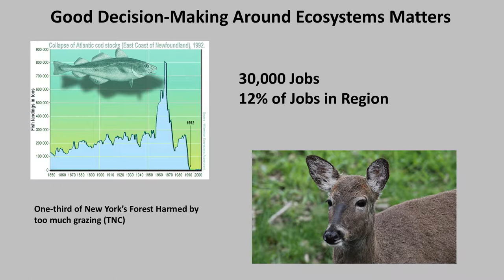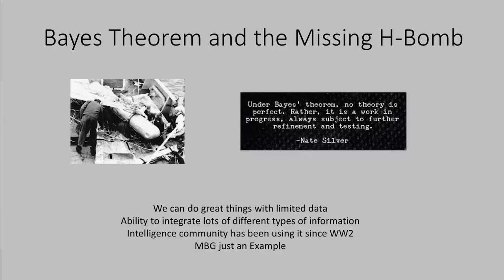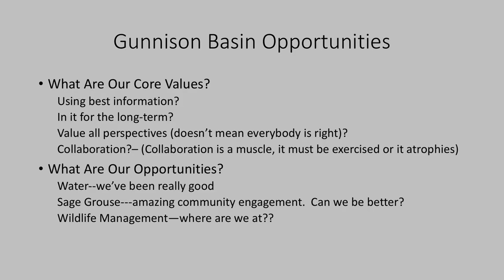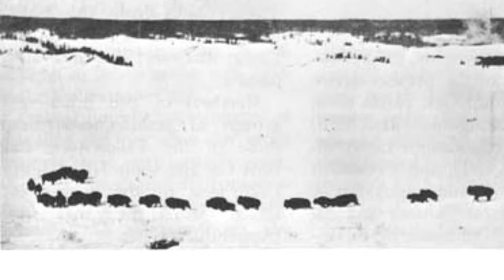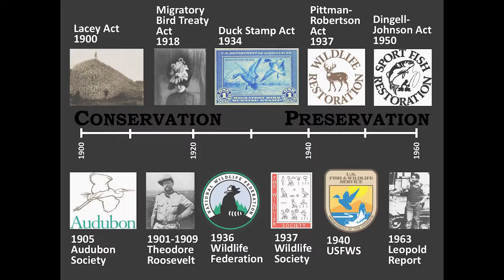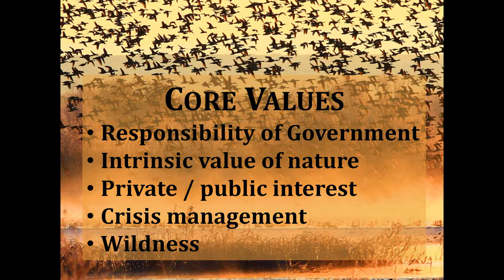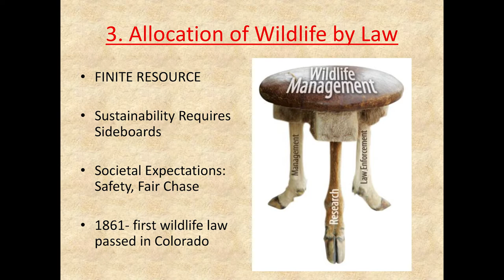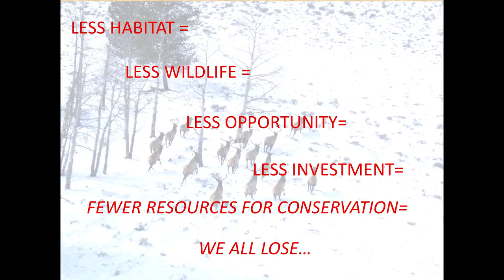Wildlife 101: Management in the Gunnison Basin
Night I -- Thursday 15 February, 2018, 6:30-8:00 pm

Presented by:
Western State Colorado University, Colorado Parks and Wildlife and the Bureau of Land Management

This course is possible due to the generous sponsorship of several partners including: Western State Colorado University Department of Natural and Environmental Sciences and the Center for Environment and Sustainability, Colorado Parks and Wildlife, the Bureau of Land Management, Rocky Mountain Elk Foundation, Trout Unlimited, Back Country Hunters and Anglers, The Western State Colorado University Student Chapter of the Wildlife Society, Gunnison Trails, Gunnison Wildlife Association, the Gunnison Stockgrowers, Prois, Gunnison County Extension, the Upper Gunnison River Water Conservancy District, and the Gunnison Sportsmen’s Association.

Foundations of Wildlife Conservation and Management

Lessons from the Badlands:  Ranchers, Scientists, and Federal Land Managers Working Together
Ian Billick, Rocky Mountain Biological Laboratory

Wildlife management is complex but it is important to get it right.  Culture, values, and experience play into management decision making as well as science.  Combining all of these and working as a collaborative team leads to better outcomes for wildlife and people.

Wildlife Management: A Brief History
Mel Armstrong, Western State Colorado University, Center for Environment and Sustainability, Master in Environmental Management Program

Values and social movements of our past and present have shaped wildlife management in the United States. A glimpse of international models shows a range of management tactics currently in use. Such approaches are both similar and different from the US system, which is grounded in particular ideals about conservation, preservation, private property and public responsibility.

The North American Model of Wildlife Conservation: Past, Present, and Future
Brandon Diamond, Colorado Parks and Wildlife

Well over a century of wildlife advocacy and political activism, mostly by sportsmen, resulted in the North American Model of Wildlife Conservation. The Model continues to provide the scientific foundation for most governmental wildlife management agencies, while ensuring democratic access to wildlife for all North Americans.